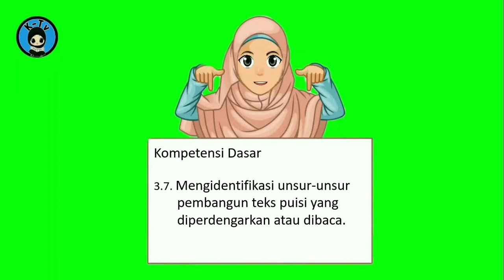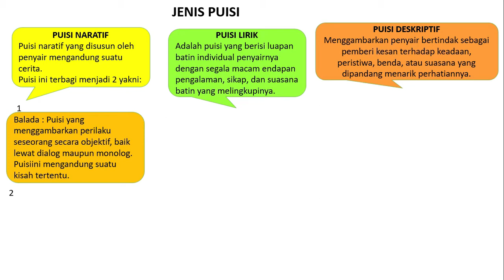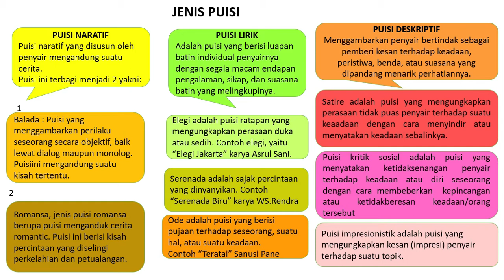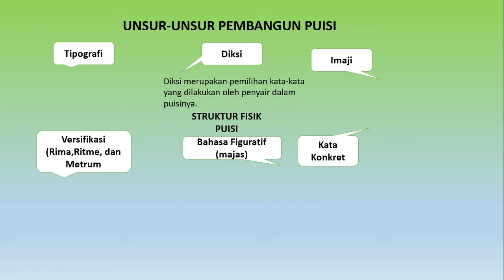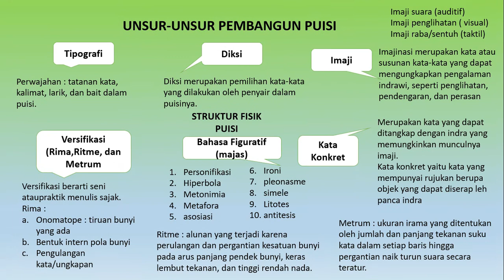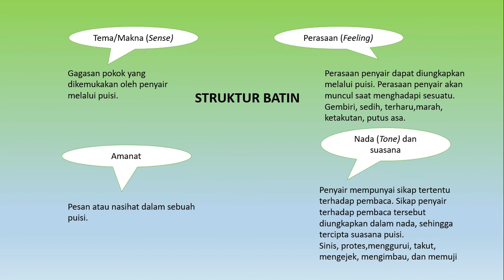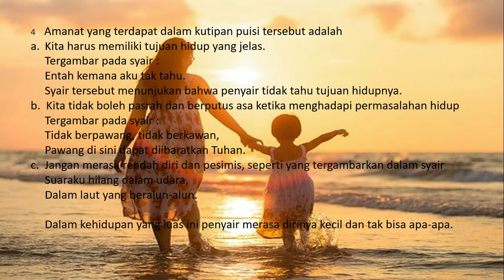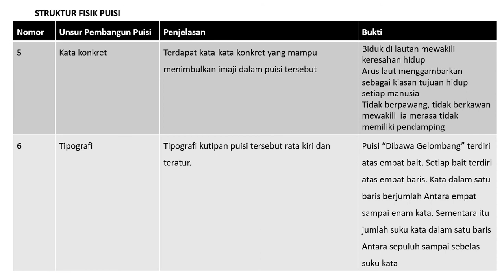Teks Puisi (B. Indonesia kls 8/smt 1) SMPN 3 Singkawang Oleh Eva Purwanti,M.Pd.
Teks Puisi (B. Indonesia kls 8/smt 1) SMPN 3 Singkawang
Oleh Eva Purwanti,M.Pd.